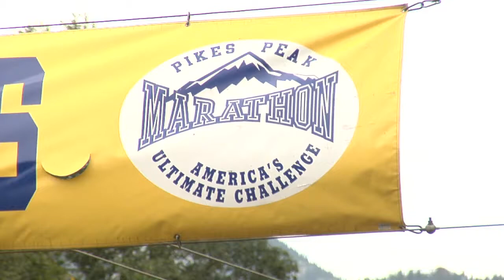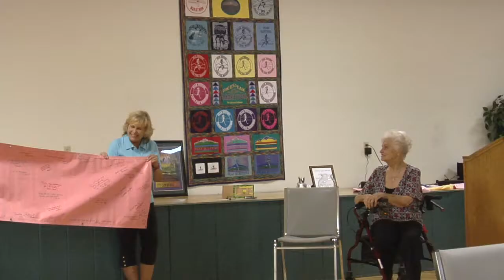First female marathoner reflects on 1959 Pikes Peak Marathon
Arlene Pieper may be 84 years old now, but when she ran the Pikes Peak Marathon back in 1959 she was just 29 years old. FOX21 News, dedicated to providing relevant news, information and weather to Southern Colorado.